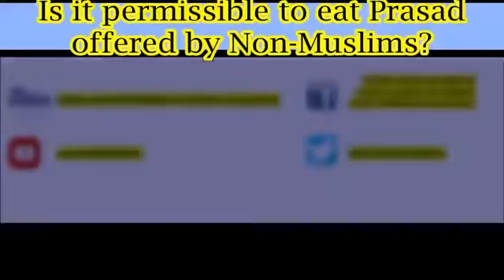Is it permissible to eat Prasad which is offered by Hindus to their gods? - Sheikh Assim Al Hakeem